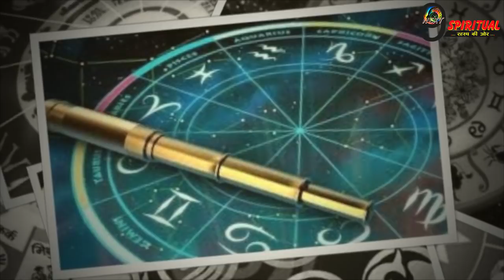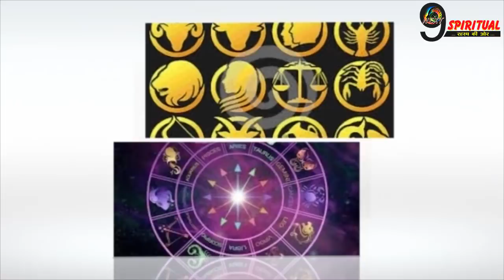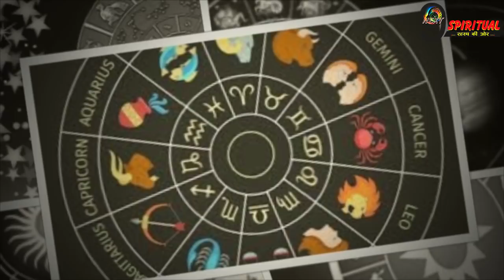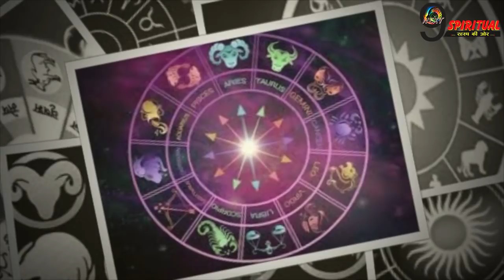जानें, जून महीने का पूरा राशिफल, इस माह इन 3 राशियों को हो रहा है बड़ा नुकसान || June 2018 Horoscope